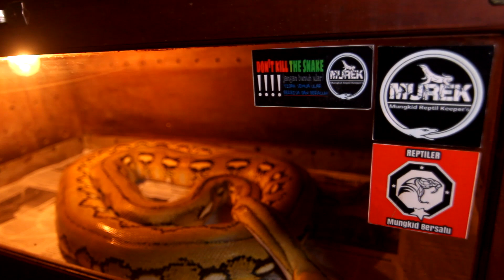sobek telur retic platinum x normal jawa hasil ternakanku dan garasi reptil magelang - Part 1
ini kali pertamaku breternak reptil,
hasilnya bikin bingung,,,
yang tau jenisnya bantu jawab di kolom komentar ya